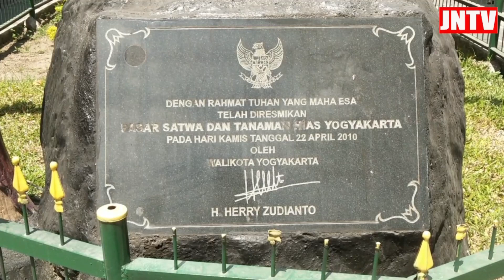Pasar Satwa dan Tanaman Hias ( PASTY ) Yogyakarta di gemari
Pasar Satwa dan Tanaman Hias Yogyakarta atau yang sering disingkat menjadi PASTY merupakan pasar satwa dan tanaman hias terbesar di Yogyakarta. PASTY terletak di Jalan Bantul km 1, Kelurahan Gedongkiwo, Kemantren Mantrijeron, Kota Yogyakarta. Pasar pasty diresmikan pada tanggal 22 April 2010 oleh walikota yogykarta bapak hery zudianto. Sebelumnya pasar pasty ini berlokasi di Ngasem yang sekarang terkenal sebagai pusat kerajinan dan seni kota Yogyakarta. Nama pasty sendiri pasti sudah tidak asing lagi ditelinga para pecinta binatang dan tanaman di jogja, bahkan banyak juga dari luar jogja pun ada yang dating ke pasty untuk mencari binatang yang mereka inginkan pasalnya binatang dan tanaman yang ditawarkan sangat beragam.PASTY terbagi menjadi 2 zona, yaitu zona satwa dan zona tanaman hias. Yang kemudian zona satwa dibagi menjadi 2 zona lagi yaitu zona hewan atau satwa dan ikan hias yang terletak di sebelah timur jalan raya dan PASTY zona tanaman hias terletak di sebelah barat jalan raya.zona satwa menjadi salah satu Kawasan favorit bagi pengunjung sebab berbagai macam yang bisa dijumpai mulai dari hewan peliharaan untuk anak-anak hingga orang dewasa semuanya ada disini.Tidak hanya itu terdapat juga tanaman hias untuk berkebun dan buah buahan juga ada disini dengan harga yang paling murah hingga harga yang terbilang fantastis. Selain pasar terdapat juga fasilitas umum yang ada di pasar pasty seperti foodcourt,payground, klinik hewan dan juga area lomba burung berkicauPasar ini beroperasi setiap hari mulai pukul 07.00 hingga 17.00 wib.

Tim Liputan JatengNews TV